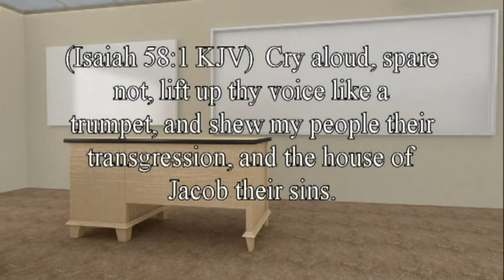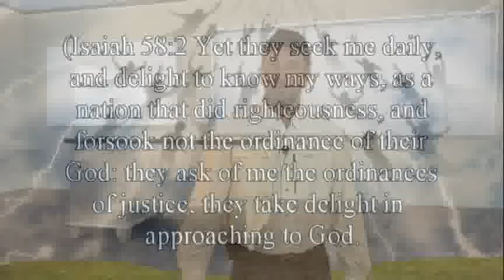4-The Rapture teaching has neutralized the church, let the world go to hell because of the rapture.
Don’t build your faith on a doctrine that has the potential of destroying your faith!